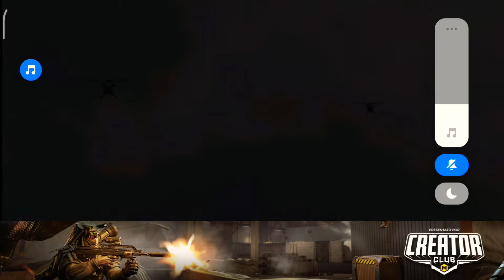RÁPIDO!! ¡MODO ZOMBIE, 2 NUEVOS FRANCOTIRADORES Y MAS en la TEMPORADA 8 de COD MOBILE!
GRUPOS DE FILTRACIONES DE WHATSAPP!!